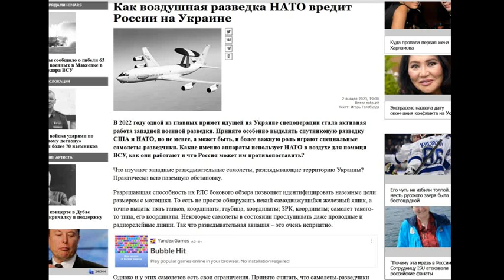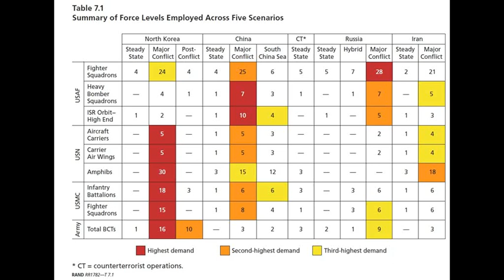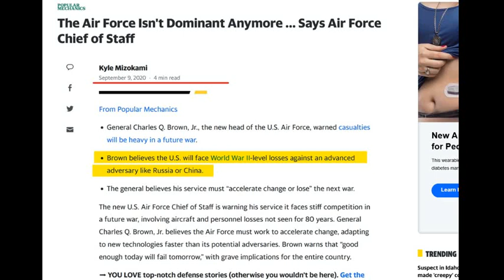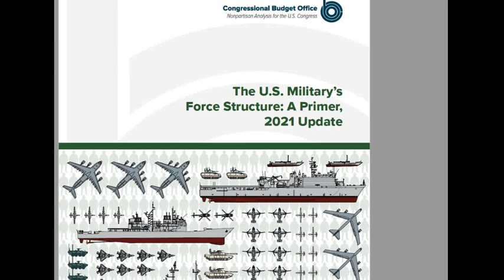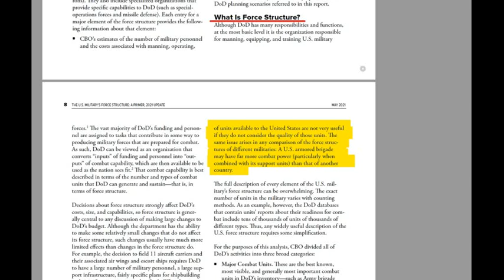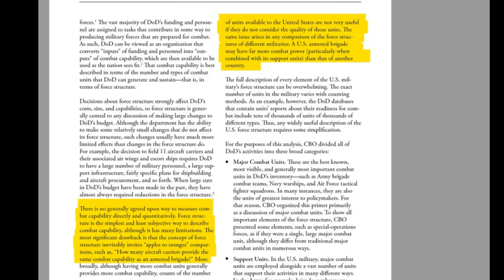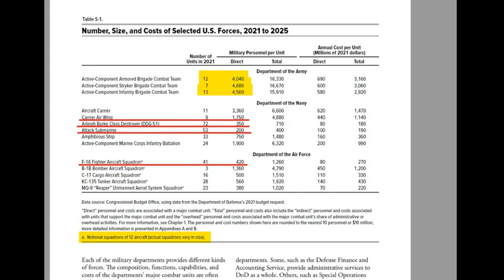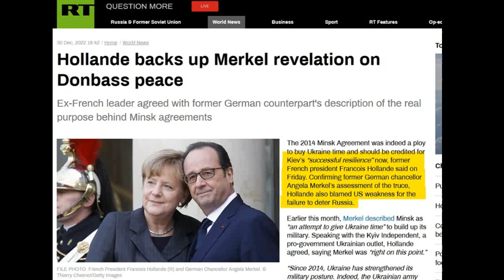On Force Structure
NATO (US) involvement. Numbers and capability.